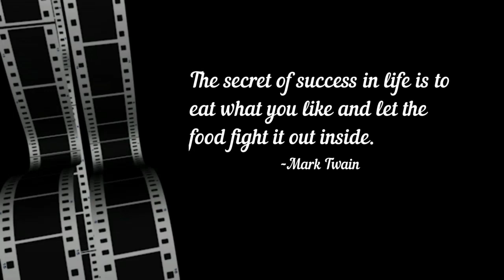[Filipino Food]Creamy Monggo(Mung Bean) with Tinapa(Smoked Fish) Flakes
HOW TO MAKE CREAMY MONGGO WITH TINAPA FLAKES

Monggo dish is a Filipino food which is basically a soup together with its sauteed ingredients.
This is my version of Monggo recipe which is made with the creamy goodness of coconut cream infused with the palatable taste of smoked fish meat.

Ingredients :
3 cups monggo (cooked)
5 pieces fried tinapa (shredded meat)
3 cups coconut cream
1 head garlic (minced)
1 head onion (chopped)
3 tbsps anchovy sauce
3 tbsps fish sauce
1/8 sliced squash (cubed)
Alugbati (Malabar spinach)

Recipe:
1. Boil monggo in water until it softens.
2. Saute the garlic and onion.
3. Put in the tinapa meat. Saute altogether.
4. Pour in the anchovy sauce.
5. Then put in the cooked monggo.
6. Put in the squash.
7. Pour in the coconut cream. Bring it to simmer until the squash is tender.
8. Pour in the fish sauce.
9. Lastly, put in the alugbati. Then turn off the flame.

Enjoy this exquisite and delectable dish.

Happy Cooking!!!